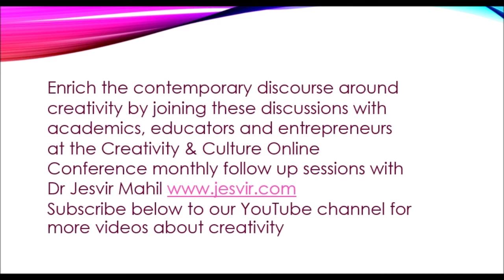Creativity & Culture Conference 2018: Peter Grifiths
How important is positive social evaluation in creativity?